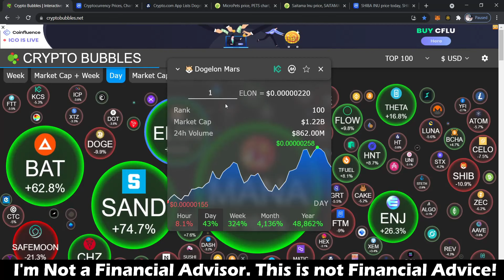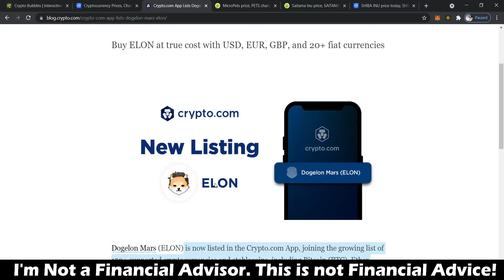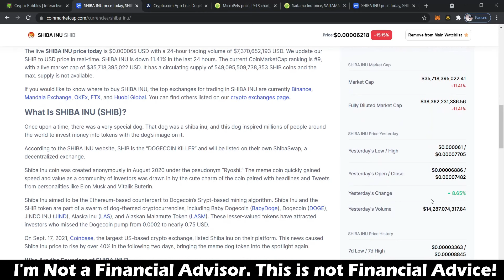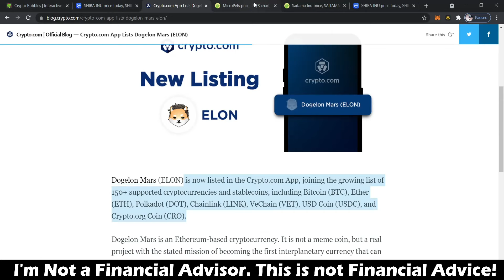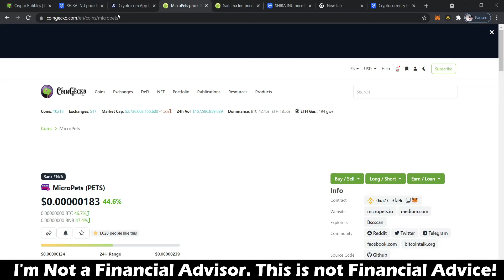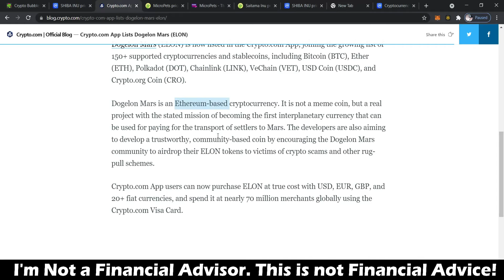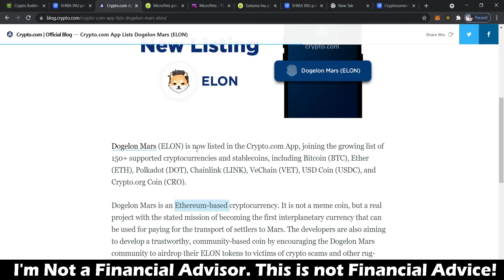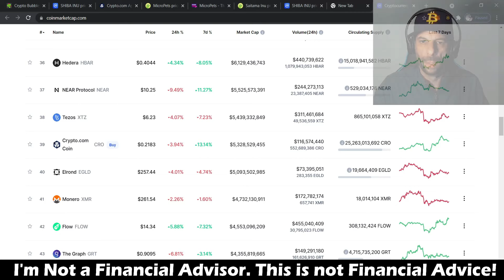Dogelon Mars Meme Coin listed on Crypto.com -To moon MicroPets Mana and The Sandbox, Facebook change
Dogelon Mars gets listed on Crypto - Going To moon Micropets Mana and The Sandbox Facebook name change to Meta Crypto Market Update